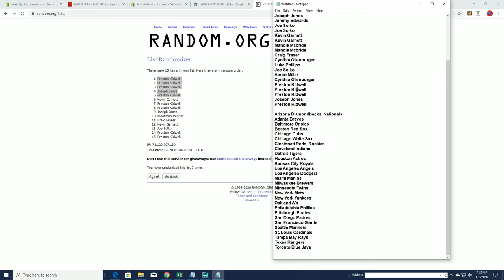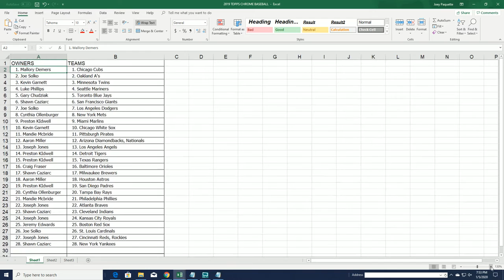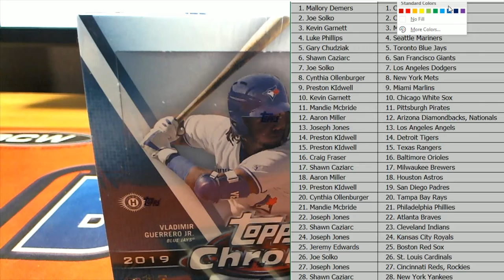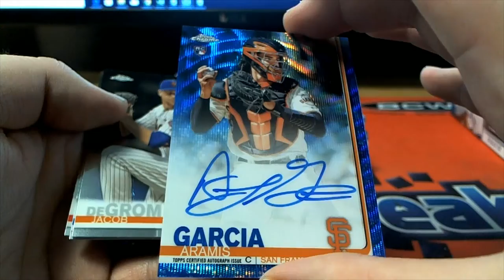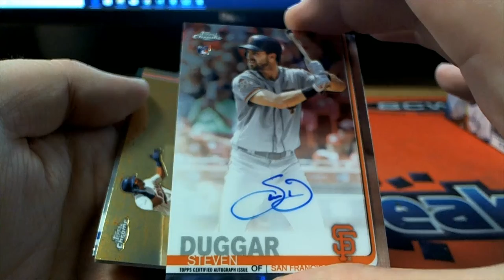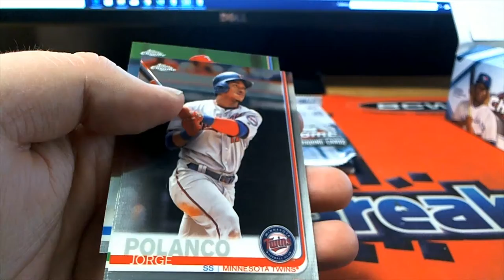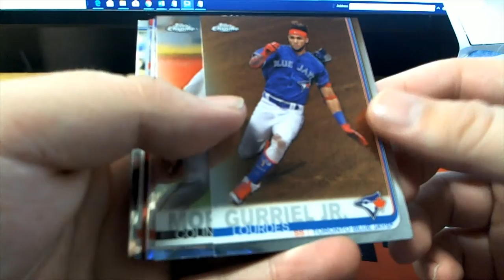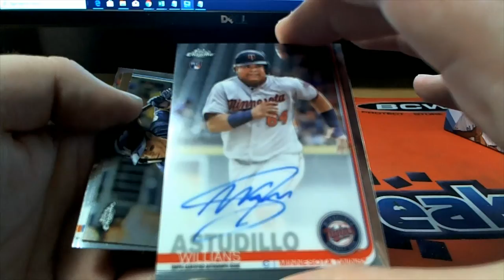2019 Topps Chrome Baseball Jumbo HTA Box ID 19TCBJRT303